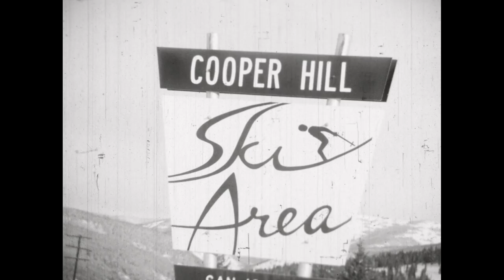Cooper Hill Ski Area- San Isabel National Forest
The film features an instructor, Bill Copper, skiing on open slopes, powder turns, and ski teaching techniques for stem turning and getting back up after a fall. The footage was filmed at Ski Cooper or Cooper Hill Ski Area. There is also footage of skiers skiing down Cooper trails. No sound, Black and white. Buckle boots - possibly 1950s.

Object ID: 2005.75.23